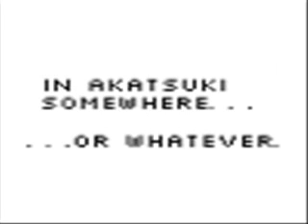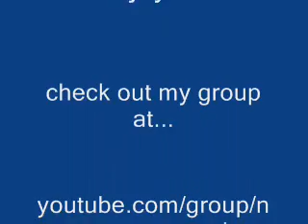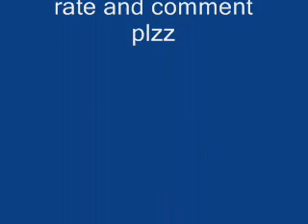akatsuki tribute-papercut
rate and comment plz